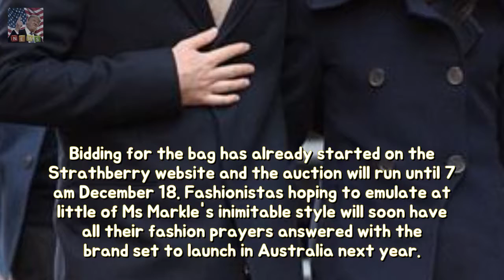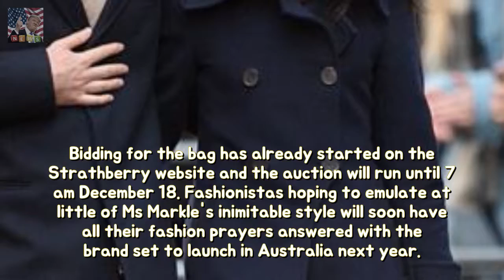Brand behind Meghan Markles SELL-OUT accessory put in in imitation of emit Australia Breaking News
Meghan Markles much-coveted handbag sold-out within minutes of being seen Theres one precious remaining burgundy tote by Scottish brand Strathberry The bag is now being auctioned with all proceeds being donated to charity The exclusive label will be stocked in selected Australian stores next year When royal bride-to-be Meghan Markle stepped out for her first official appearance women the world over were flooding stores in a bid to replicate her stylish get-up.
Gaz Beadle shares his regrets as much that offers ultimate Geordie Shore interview du Breaking News:
You may at last stay TATTOOED together with a loved ones DNA stability Everence is a Breaking News:
William and Harry join Star Wars premeire in London toughness Duke over Cambridge and Breaking News:

✖ Follow NY News 365 channe